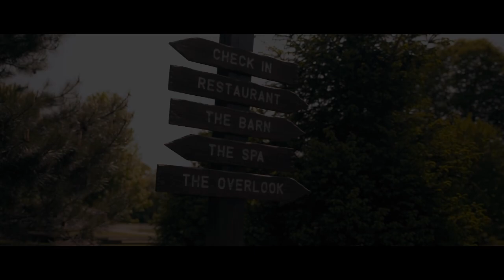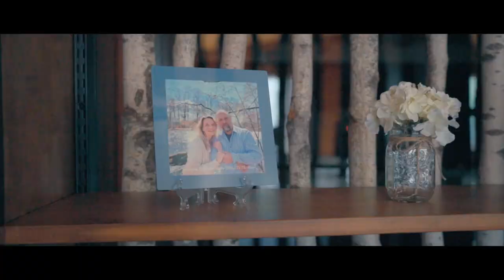Jennifer and Todd Documentary Wedding Film || The Tailwater Lodge, Altmar New York